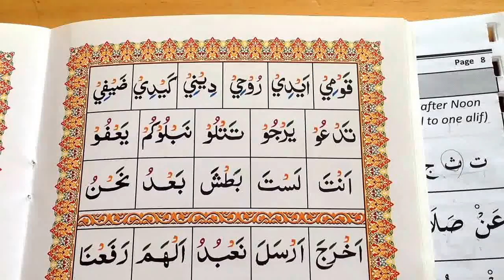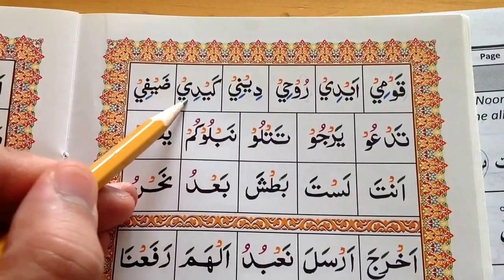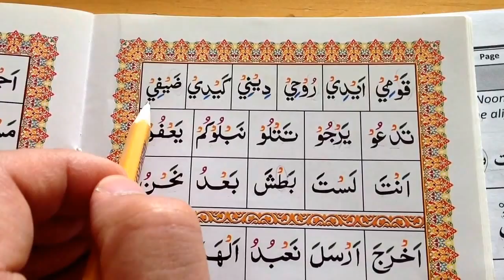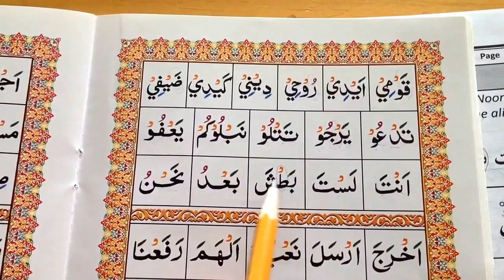Ahsanul Qawaa'id Lesson 17-Exercise PART 3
Darul Arqam Of Michigan, U.S.A.